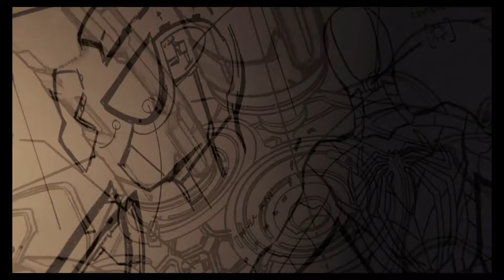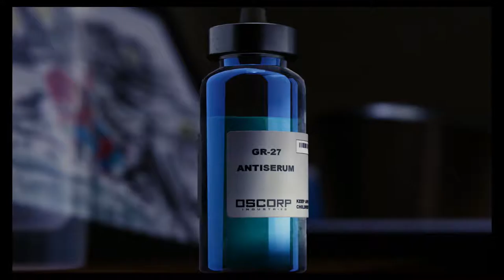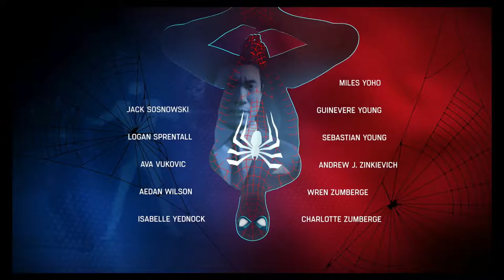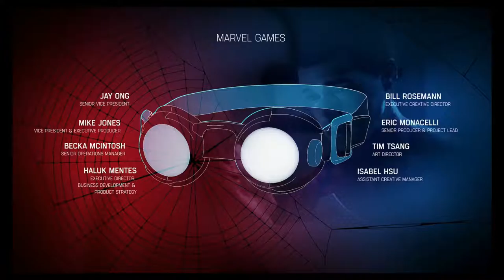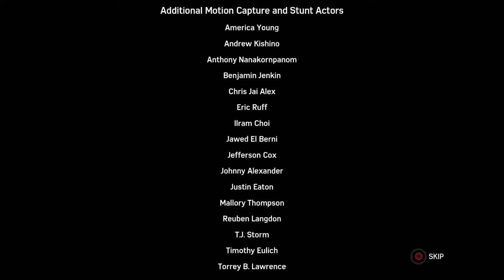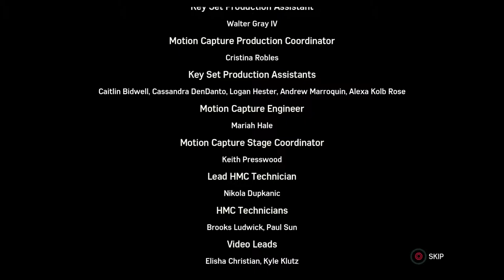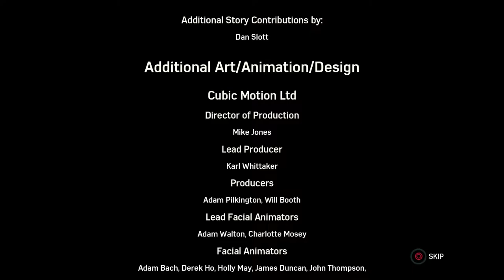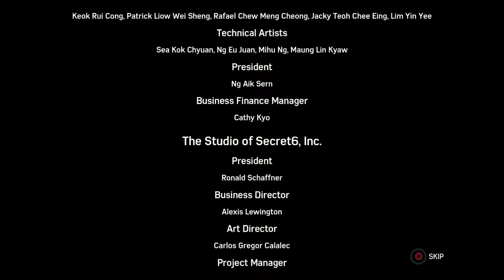DOC OCT/ VENOM EASTER EGG! | Spider-Man (PS4 Pro) Gameplay Walkthrough ENDING Part 27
Welcome Web Slingers To The First Part Of Spider-Man On The PS4 Pro. In This Web Swinging Part We Finally Confront Our Dear Old Mentor. Doctor Octavious. We Must Put An End To Him And Cure The Devils Breath Plague. But Can We Actually Go Up Against Someone Who We Looked Up To So Dear? Can We Save A Good Friend? Or Is It Already To Late?

Stay Awesome!